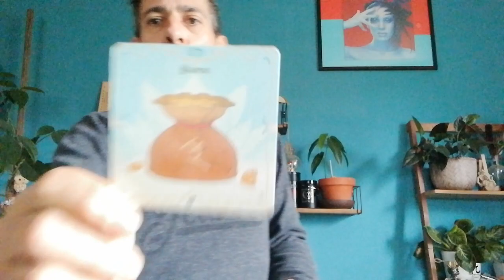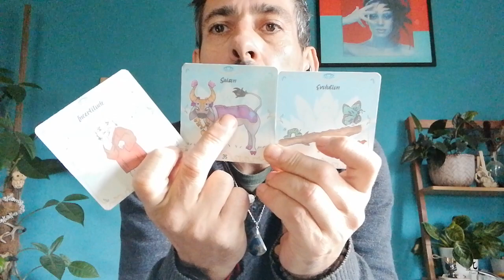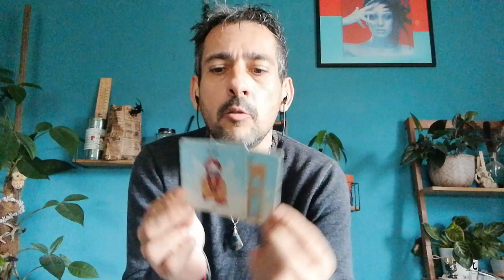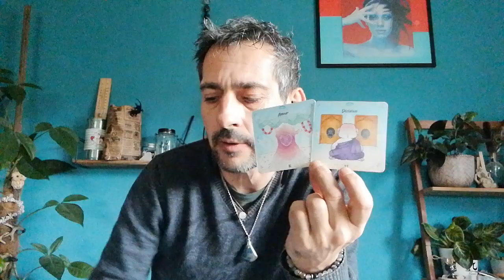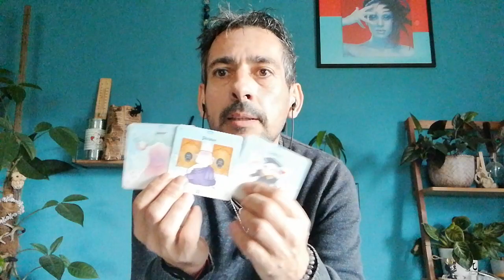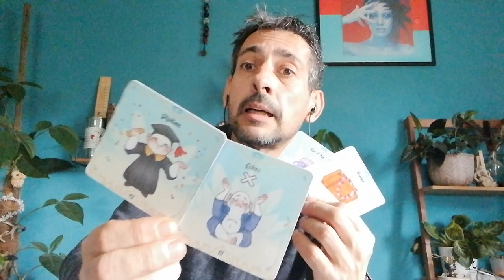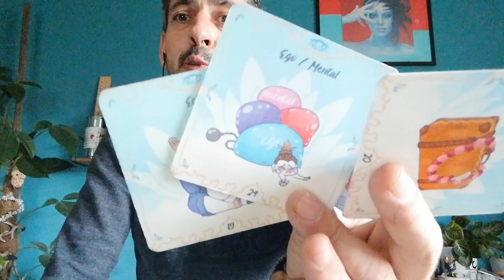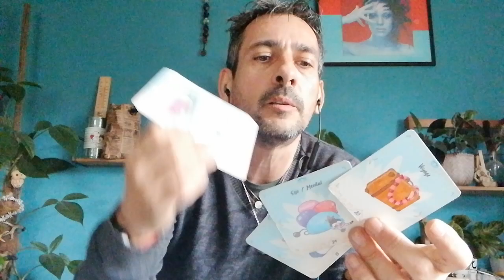🌕tirage Improvisé avec les énergies de la pleine lune en Cancer ♋ c'est jolie joli... 🌹